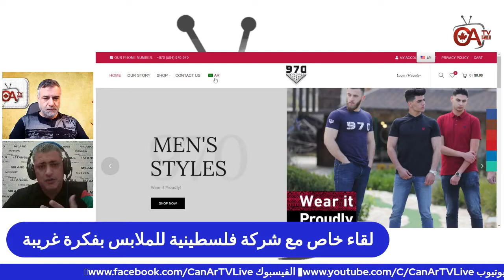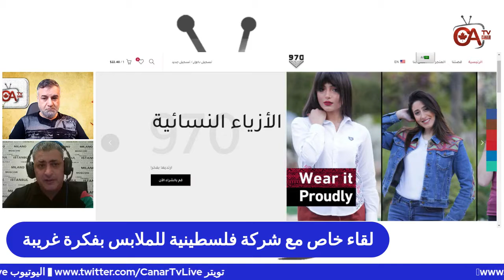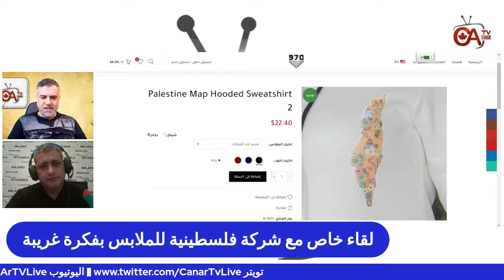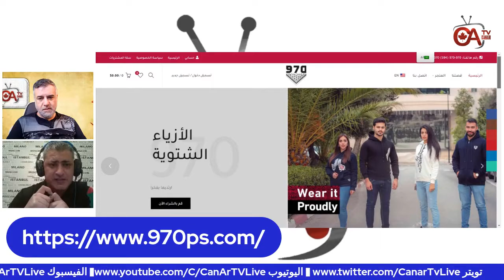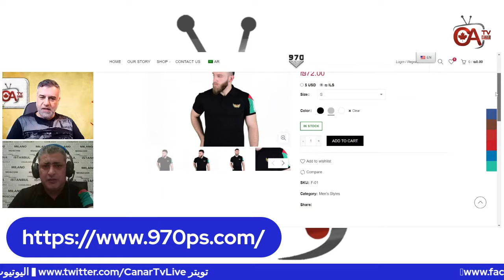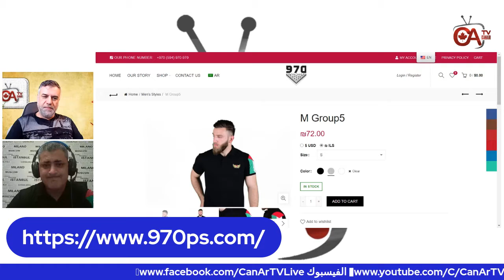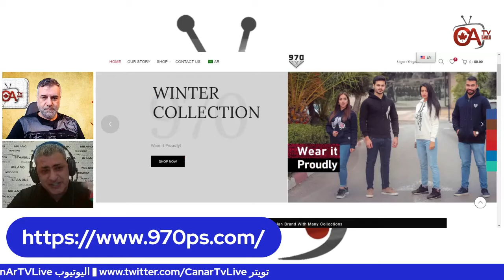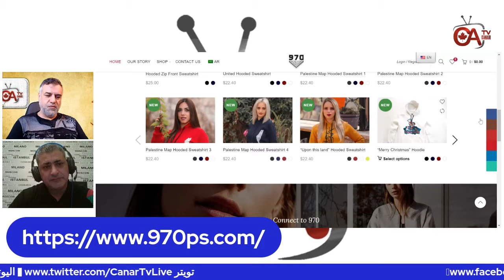لقاء خاص مع شركة فلسطينية للملابس بفكرة غريبة